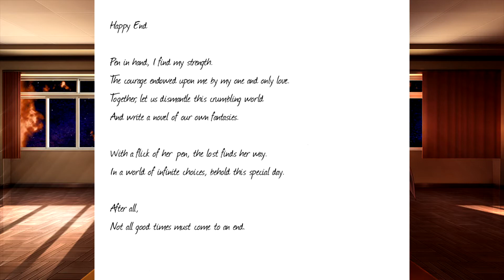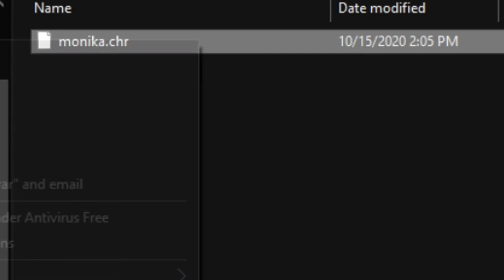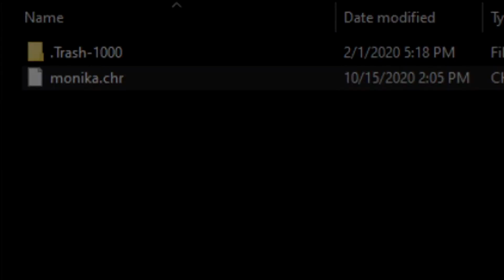Doki Doki Literature Club | Just Monika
Just us two in a room with the one manipulating the strings from behind the scenes. All she wanted was a Love Story. It's almost sad if I'm honest. A wonderfully intelligent and mindful person, and yet her one flaw leads to an almost unforgiveable series of actions to gain her the one happiness she desires most.